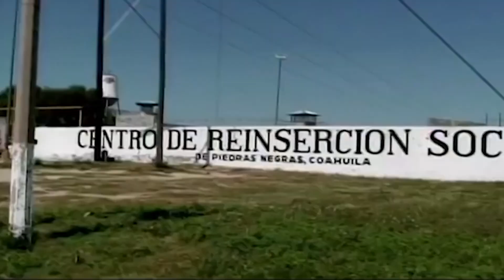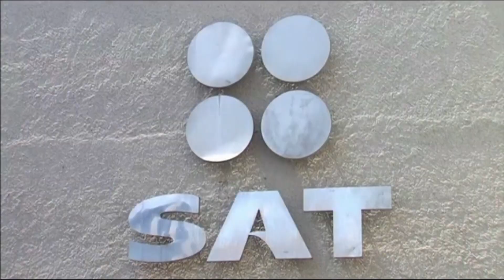Cuestionan a AMLO por nombramiento de ex procurador de Coahuila en el SAT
Jesús Torres Charles, ex Procurador de Justicia durante la administración de Humberto Moreira, fue designado en un puesto clave del SAT, funcionarios lamentan nombramiento.